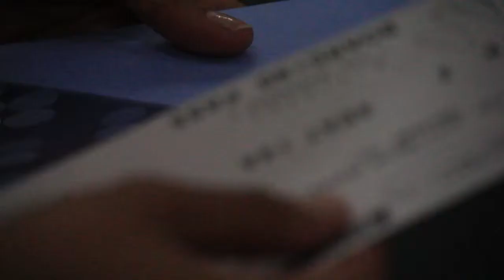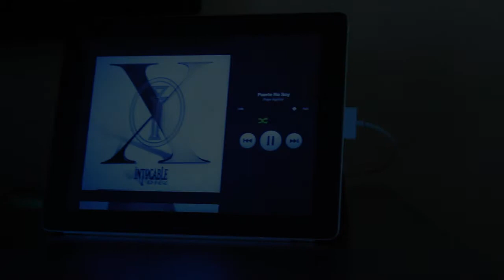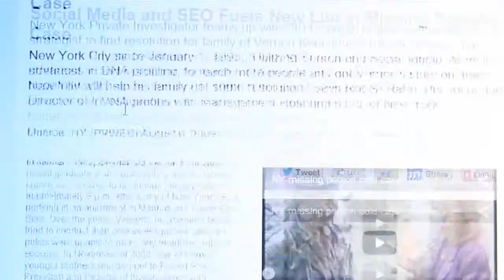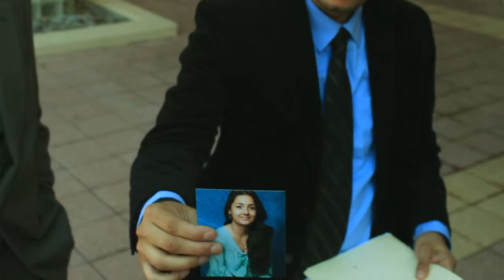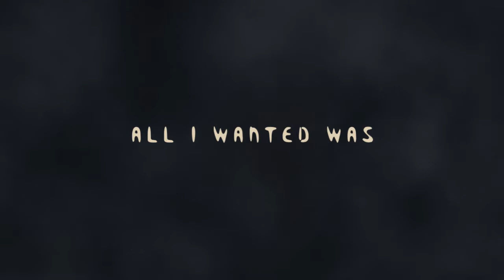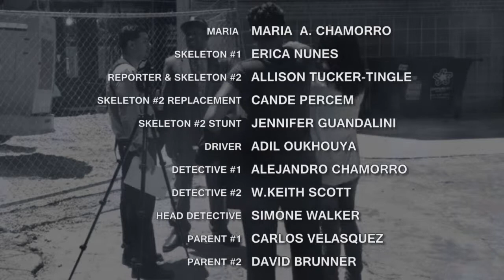FORGOTTEN- Short Film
This is a short narrative film of Maria Martinez who is originally from Costa Rica. Her single mother gave her to an orphanage due to financial reasons. Later on, David and Carols adopts her and brings her to United States. But, everything doesn't turn out as she hoped. Her parents begin to neglect her so she decides to plan the unthinkable with her friends...

[Cast]
MARIA A. CHAMORRO
ERICA NUNES
ALLISON TUCKER-TINGLE
CANDE PERCEM
JENNIFER GUANDALINI
ADIL OUKHOUYA
ALEJANDRO CHAMORRO
W.KEITH SCOTT
SIMONE WALKER
CARLOS VELASQUEZ
DAVID BRUNNER
RAINA G.

Directed by ALEJANDRO CHAMORRO
Edited by JHYUN LEE
A.D MARIA A. CHAMORRO

FORGOTTEN

Facebook.com/ACFilmsdc